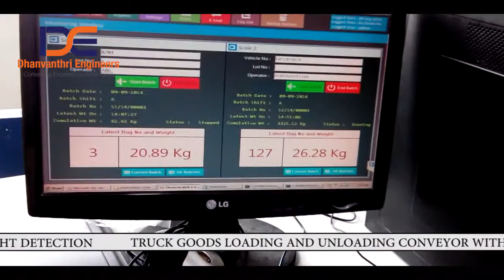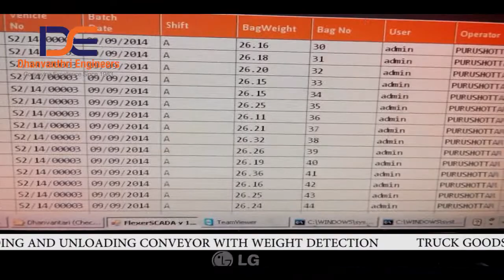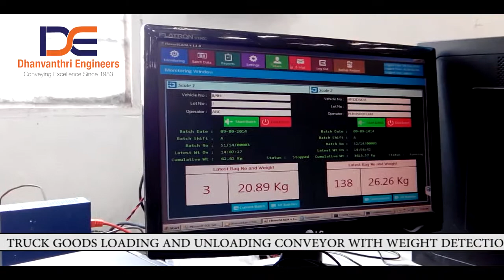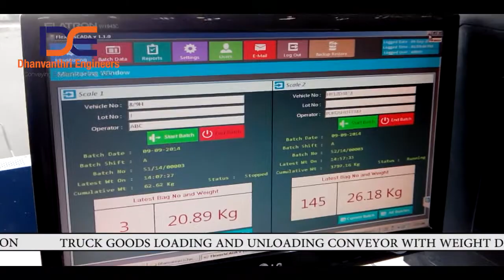TRUCK GOODS LOADING AND UNLOADING CONVEYOR WITH WEIGHT DETECTION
Dhanvanthri Engineers Private Limited (DEPL) was established in 1983. We have a well-equipped manufacturing facility at TTC Industrial area, Mahape, Navi Mumbai in the close vicinity of Mumbai. The company is engaged in design, development, manufacture and supply of customized factory & warehouse automation systems including all types of conveyors, elevators, cranes, goods lifts, hydraulic and pneumatic equipment with IN-HOUSE expertise for complete turnkey projects.